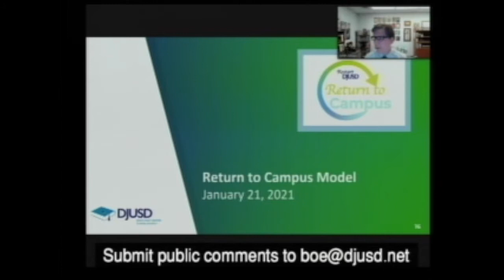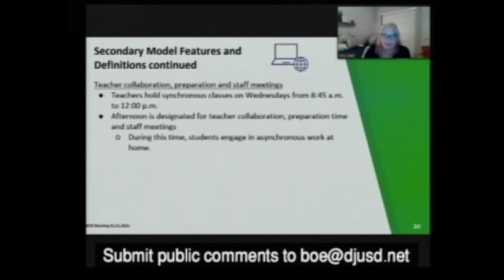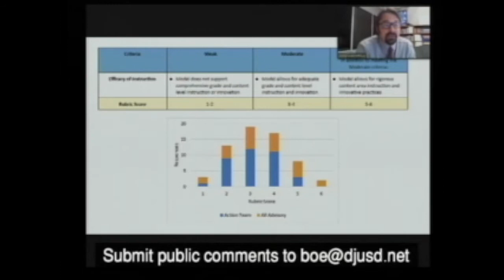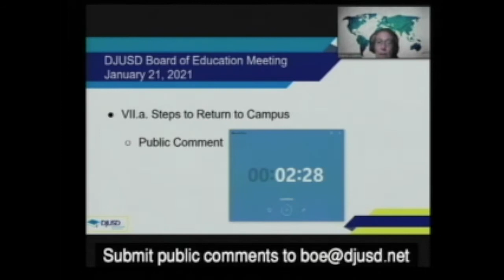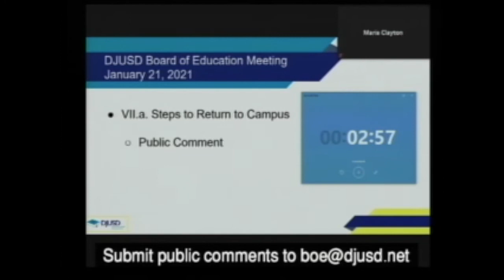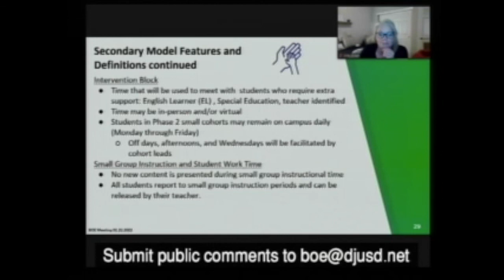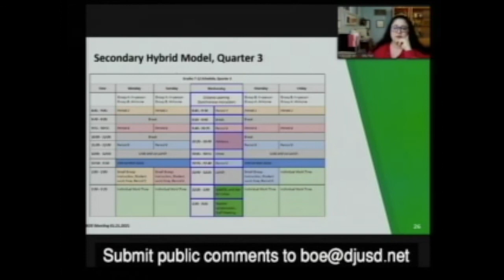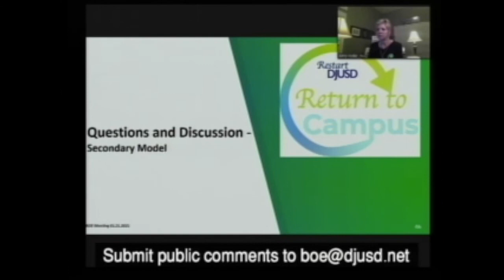January 21, 2021 Board of Education Meeting